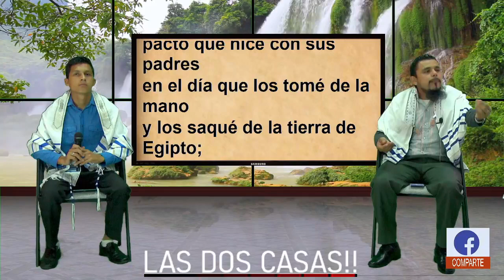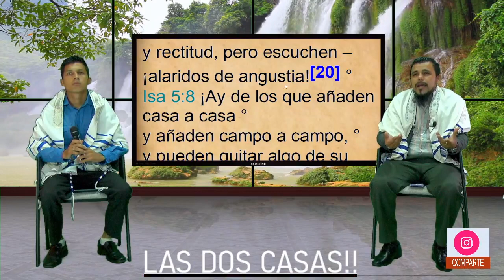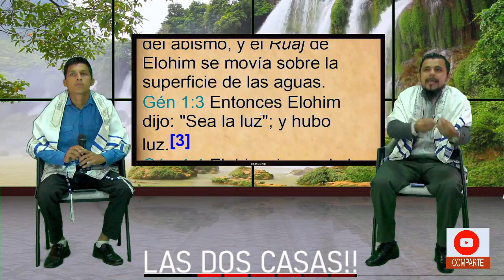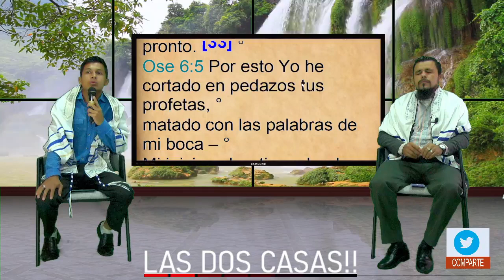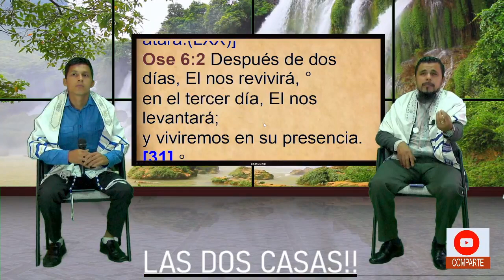Las dos Casas!! Segunda Parte